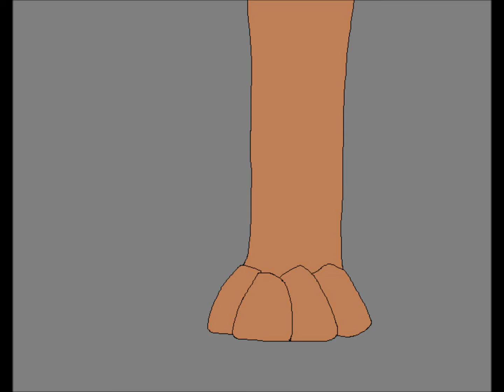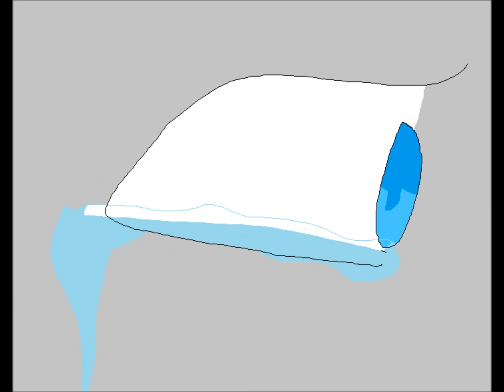Oh princess Saria! - Coby X Saria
Yay! Finally finished!
Ocs on the video:
Ani - belongs to me
Purple- belongs to herself
Cross- belongs to Purple
Coby- belongs to me
Saria- belongs to me